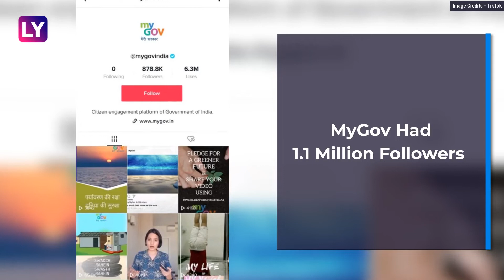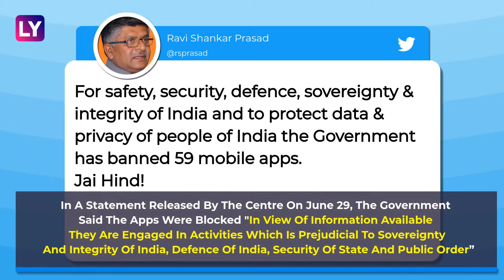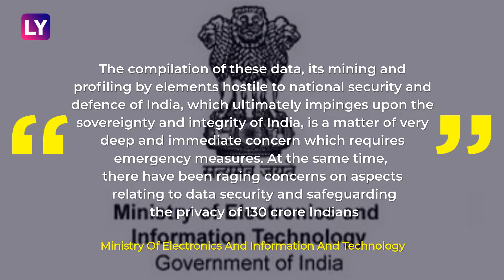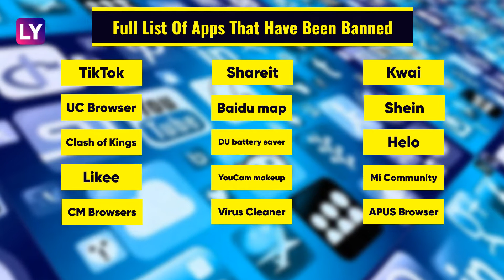TikTok, UC Browser Among 59 Chinese Apps Banned By India Amid Row With China, Here’s The Full List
The Indian government has blocked 59 apps with Chinese links that included the very popular TikTok, WeChat and UC Browse. This comes amid a huge economic backlash against China following the June 15-16 clashes at Ladakh in which 20 Indian soldiers were killed. Within minutes of the announcement, the Indian government's TikTok account MyGov was disabled. MyGov had 1.1 million followers. The decision comes a day after Prime Minister Narendra Modi said India has given a "befitting response" to China. PM Modi also spoke of the countrywide call for boycott of Chinese goods, juxtaposing it against the government's "Atma Nirbhar Bharat" campaign. In a statement released by the Centre on June 29, the government said the apps were blocked "in view of information available they are engaged in activities which is prejudicial to sovereignty and integrity of India, defence of India, security of state and public order.” The Ministry of Electronics and Information and Technology in a statement said it had received an ‘exhaustive recommendation’ from the Indian Cyber Crime Coordination Centre & the Ministry of Home Affairs. This comes amid a countrywide call from traders and civil society to boycott Chinese products and services. Earlier, Centre had put a bar on Chinese equipment for the 4G upgradation of the state-owned Bharat Sanchar Nigam Ltd & sacking of a Chinese firm that had a Rs 471-crore railways contract. Watch the video to know the full list of apps banned by India.